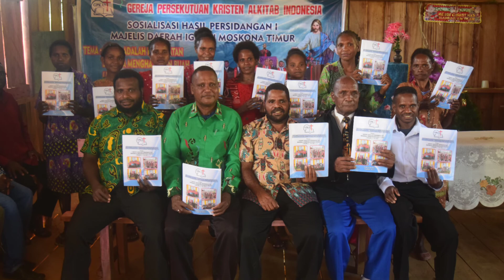Perjalanan BPH MD Igomu ke Jemaat Daud Injisini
Badan Pengurus Harian Majelis Daerah Igomu mengadakan perjalanan menuju ke Jemaat Daud Injisini, Moskona Timur, Kabupaten Teluk Bintuni,, pada kali ini kami membuat Vidio singkat Perjalanan kami selama mengikuti Kegiatan Sosialisasi, seminar dan KKR 8 Jemaat di lingkungan MD Igomu ( Moskona Timur ) yang dilaksankan kurang lebih 1 Bulan..
selamat menyaksikan perjalanan BPH MD Igomu menuju ke Jemaat Daud Injisini menjadi berkat kita sekalian.
dari papua Barat kami Menyapa

Tuhan Memberkati 🙏🙏

voc : Yopi Melanesia